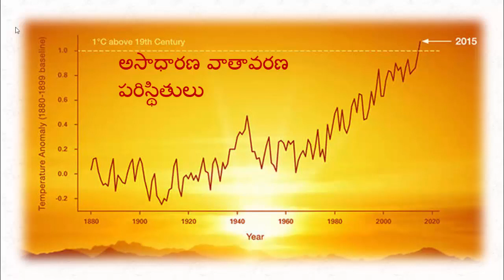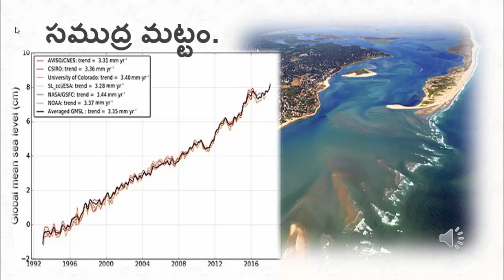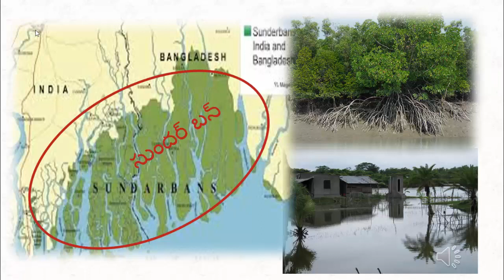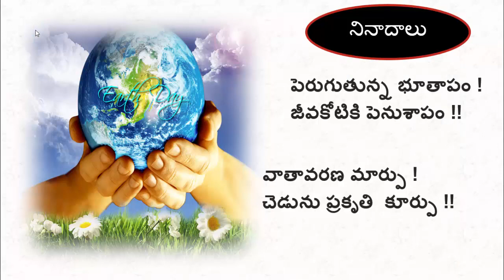Climate of India||Effects of climate Change in India.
Effects of climate Change in India||10 class Telugu Medium.
Effects on coastal areas.
Effects on Livelyhood & shelter.